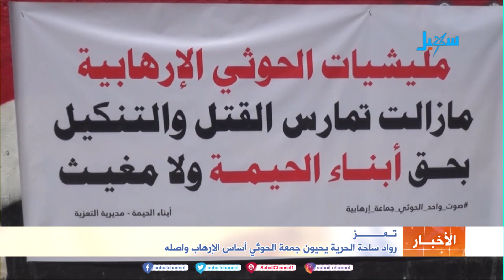رواد ساحة الحرية يحيون جمعة الحوثي أساس الإرهاب وأصله